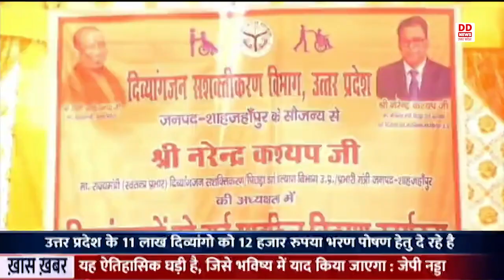Shahjahanpur में आयोजित एक कार्यक्रम में 40 दिव्यांग महिला और पुरुषों को ट्राई साइकिल वितरित की गई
शाहजहांपुर में प्रदेश सरकार के दिव्यांगजन सशक्तिकरण एवं पिछड़ा वर्ग कल्याण राज्य मंत्री नरेंद्र कश्यप ने आज विकास भवन सभागार में जनपद के 40 दिव्यांग महिला और पुरुषों को ट्राई साइकिल वितरित की। इससे पूर्व उन्होंने जनपद के अधिकारियों के साथ जनपद में संचालित योजनाओं के संबंध में समीक्षा बैठक की, जिसमे सरकार द्वारा संचालित तमाम योजनाओं के विषय में अधिकारियों से जानकारी प्राप्त की। मीडिया से बात करते हुए प्रभारी मंत्री ने बताया कि योगी सरकार में दिव्यांगजनों के विकास और भरण पोषण के लिए अनेकों योजनाएं संचालित की जा रही हैं। जिसके क्रम के आज 40 दिव्यांगजनों को ट्राई साइकिल वितरित की गई है। इसके साथ विभाग की ओर से 35 हजार पुरुस्कार योजना चलाई जा रही जो उन्हे विवाहोपरांत प्रदान की जाती है।